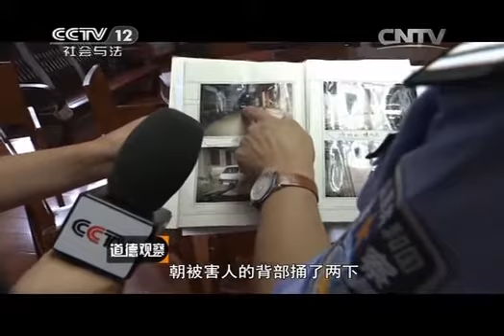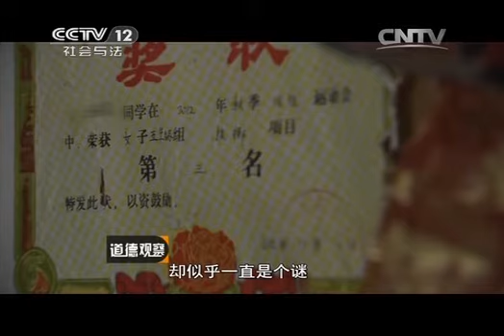20141104 道德观察（日播版） 逃亡十二年